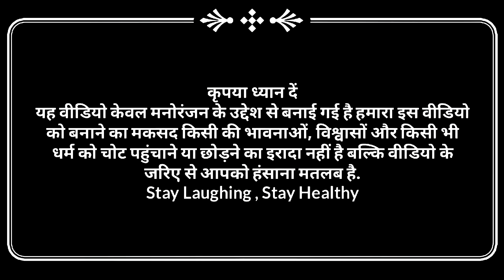घरवाली बाहरवाली पार्ट 9 | अवधी कॉमेडी | Pbh Films